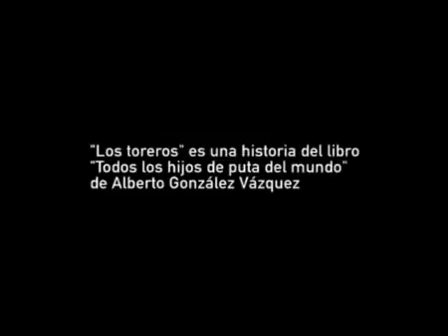Los toreros son superhéroes